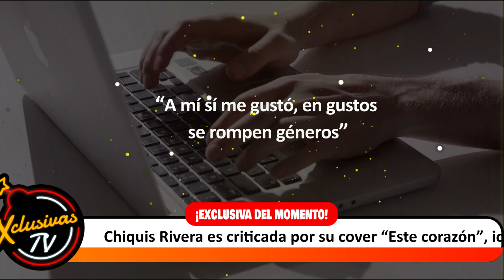Tunden a Chiquis Rivera por malograr clasico tema de RBD